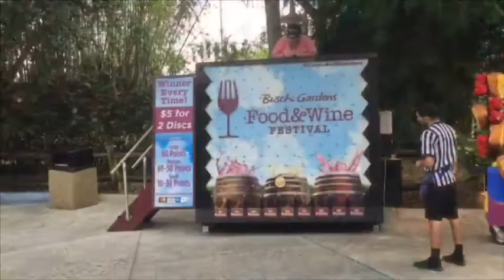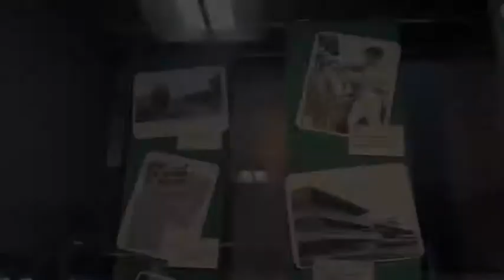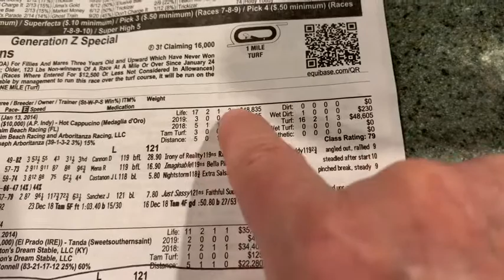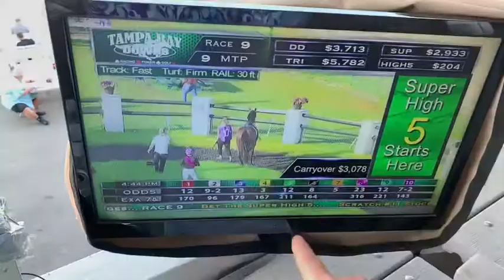TAMPA BAY DOWNS - Betting on a Budget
If you are vacationing in Tampa or live near by.. A Day at the Races is a lot of fun and you don't have to spend a lot of money.  I'll show you how.